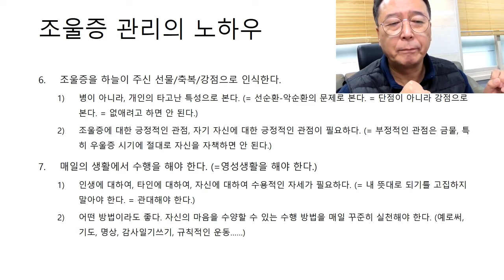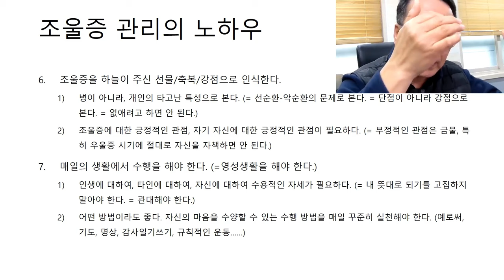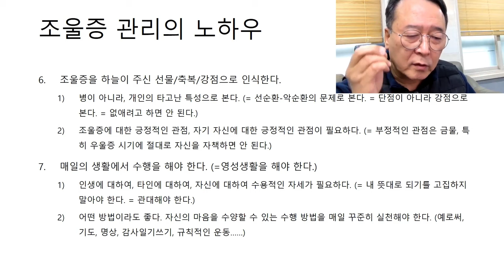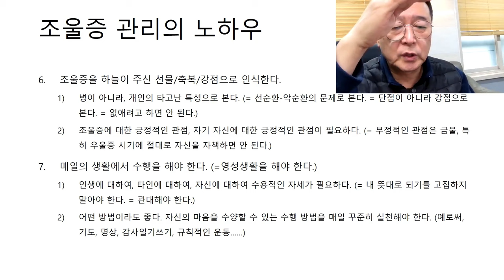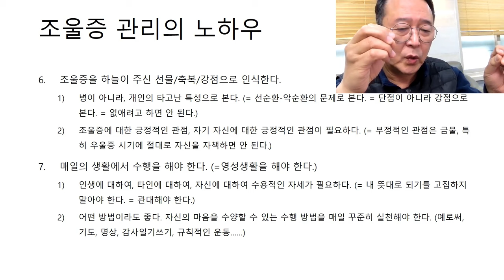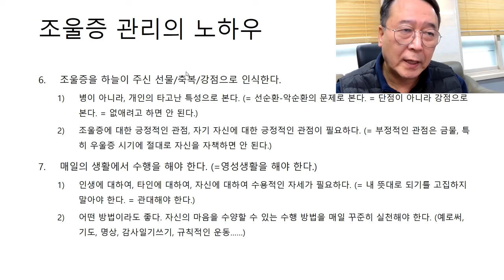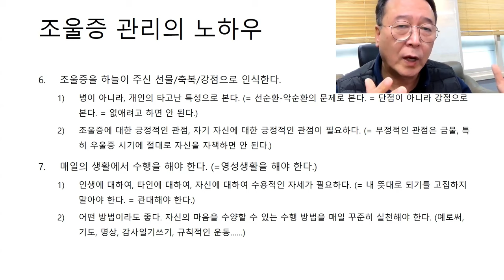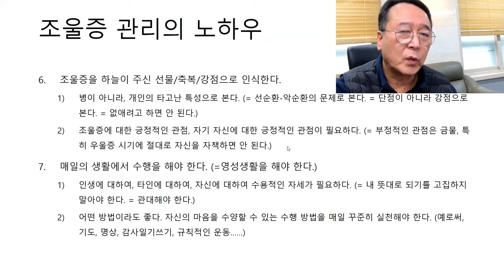촛불추천 616, [줌수업, 1기] 21강, 조울증 (13) -- 조현병, 조울증은 재앙인가? 축복/선물/강점이 될 수는 없는가? -- 악순환을 선순환으로 돌리는 방법, 그 출발점